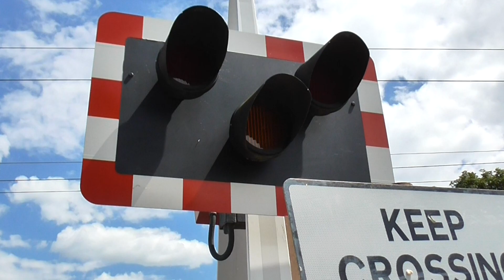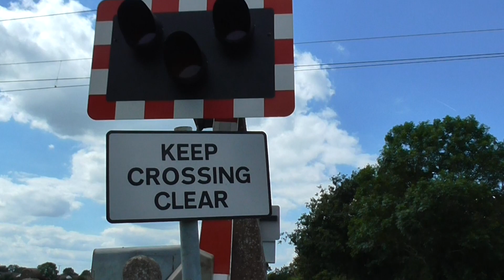Bottisham Road Level Crossing, Cambridgeshire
Location: Bannold Road, Waterbeach
Trains:
Lowering 1 (0:00):
Class 387 (Great Northern) - 0:23
Lowering 2 (1:06):
Class 170 (Cross Country) - 1:29

A level crossing found near Waterbeach on the Fen Line between Cambridge and Ely. Since this video was filmed, this crossing has had a partial renewal.